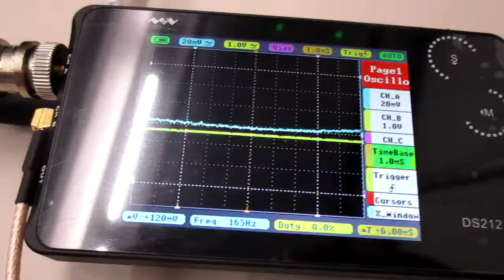超音波を利用した「振動計測技術」 ultrasonic-labo